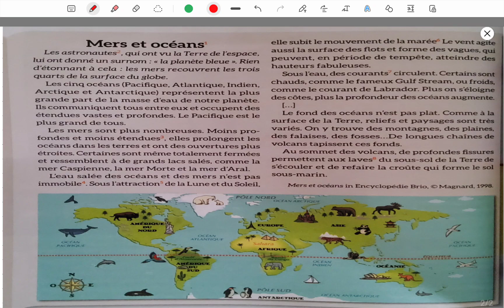Mers et océans | lecture page 142